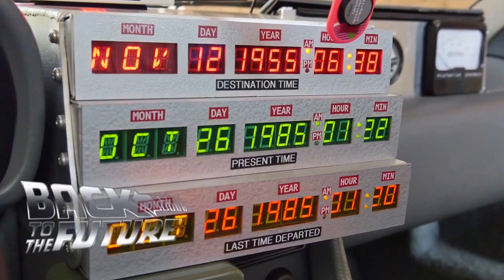Delorean Time Machine valleyfield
Pour tout événement louer moi